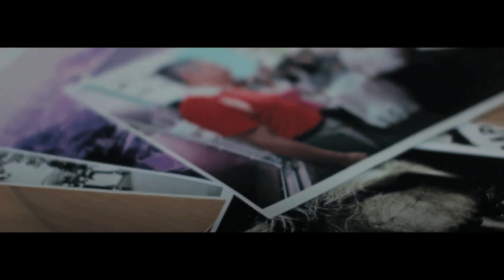KopiTimes: My President, The Photographer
Avid photographers will be interested to know our first president was a journalist! Joseph K.S. Tan did. And when he was informed that Yusof Ishak wanted to see him one weekend, he felt proud. “I remember him as the people’s president. He also accepted people like friends.”

This story and others await you in the KopiTimes series, with more of our pioneer generation’s memories.